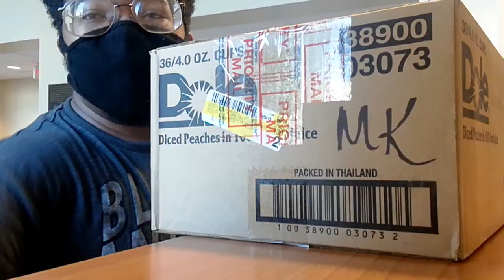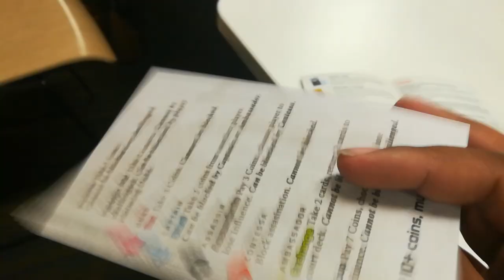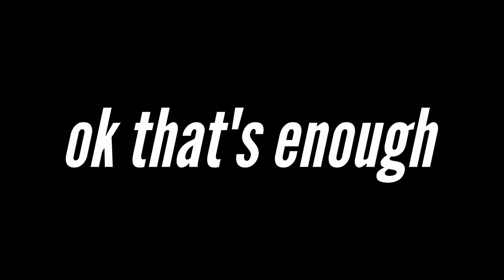I SPENT MY 21ST BIRTHDAY AT WAFFLE HOUSE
ABOUT THE VIDEO:
So, it's no secret that we're here to help ya boi celebrate my 21st birthday weekend with my friends and fellow staff members...this is purely just to remember the moment for months to come, and to reflect on how far both I and the country have come in 2020. Hope you enjoy it, and I hope that you get a craving for Waffle House by the end of this video!

0:00 intro
0:49 BREAKING NEWS
1:52 back to chattin'
5:06 birthday unboxing
6:40 panda express
7:40 fancy staff dinner
8:23 outro

follow ya boi on the IG: @marcustheknight
follow ya boi on the twitters: @marcusthetweets

what equipment you using, mr. knight? my phone (Huawei Honor 6X), as all pros do
what did you edit this video with? davinci resolve is my CHILD.
how old is you? two decades strong plus one, my guyyy….or sis….(so 21 lol)
what college do you go to? THEE belmont university in nash tn, go bruins
what do you want to be when you grow up? a world changer. what about you?

ABOUT THE CHANNEL:
What is up, friend on the other side of this screen? My name is Marcus Knight, and I want to personally thank you - yes, YOU - for letting me into your time, your space, your LIFE. I know you could be watching billions of other YouTube videos right now, but you chose to take a chance on me.

This channel is to show the millennial and gen z generations that it is POSSIBLE to live an authentic and optimistic life. You don’t need fancy cars, thousands of dollars, or a hype house to live the life that you want to live. News and media saturate us with false images of what it means to be successful, to be appreciated, to be a young person, but I am here to tell you….it’s about time we prove society wrong.

This channel is for the content creator, for the incoming college student, for that young person who just wants to see the world for what it truly is: amazing. Though it seems that the world around us is getting more and more divided, polluted and depressing, we as humans have been getting better...every day, every (k)night :)